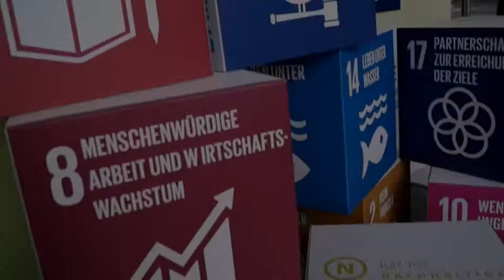SDGs in Deutschland und Europa umsetzen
Vor zwei Jahren wurde die ,,Agenda 2030 für nachhaltige Entwicklung" von den Vereinten Nationen in New York verabschiedet. Darin verpflichtet sich Deutschland gemeinsam mit den anderen Vertragsstaaten, für eine nachhaltige Entwicklung einzutreten und die 17 globalen Nachhaltigkeitsziele (Sustainable Development Goals - SDGs) umzusetzen. Mit der  dt. Nachhaltigkeitsstrategie 2016 werden diese Ziele in Deutschland umgesetzt. Als Bundestagsabgeordnete können wir dabei eine wichtige Rolle übernehmen und die Nachhaltigkeitsziele mit Leben füllen - im Parlament und durch unsere Arbeit in den Wahlkreisen.
Im Rahmen der Europäischen Nachhaltigkeitswoche 2017 fand am 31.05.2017 eine Bild- und Interviewaktion im Deutschen Bundestag statt.